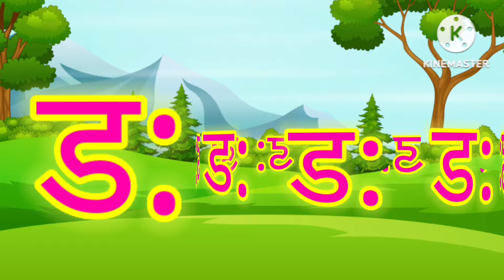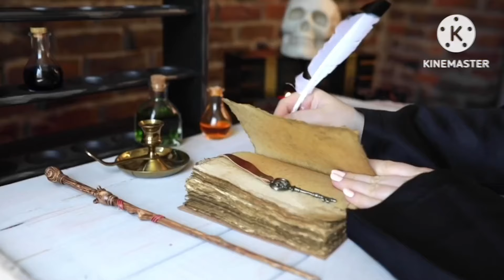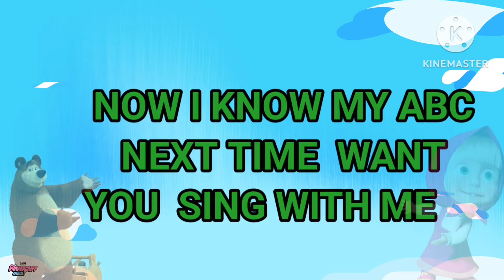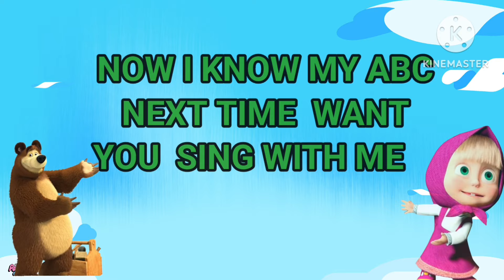अ से अनार, आ से आम, हिंदी वर्णमाला, अआइईउऊ, क से कबूतर,A Se Anar,Aa Se Aam,हिंदीस्वरब्यंजन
A Se Anar |अ से अनार | अ से आम | हिंन्दी वर्णमाला|क से कबूतर|Aa Se Aam| हिन्दी स्वरमाला|अआइई

a for apple b for ball , ABCD phonics , cartoon ABCD , KEK , apple ball cat dog , English alphabets

Learn Hindi varnmala,  अ आ इ ई उ ऊ, क ख ग घ , Hindi Alphabets to your kids. This video helps you to learn Hindi Alphabet ( Hindi varnmala ) in an easy